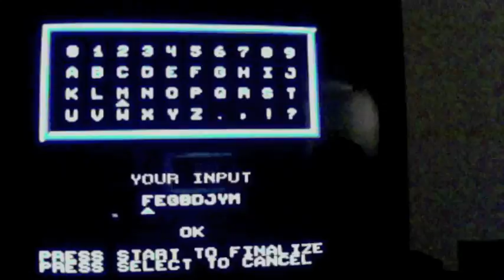BATTLE KID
THIS BOSS IS IMPOSSIBLE HOW DO I BEAT IT HELP ME INTERNET